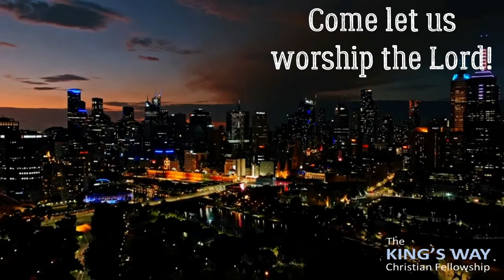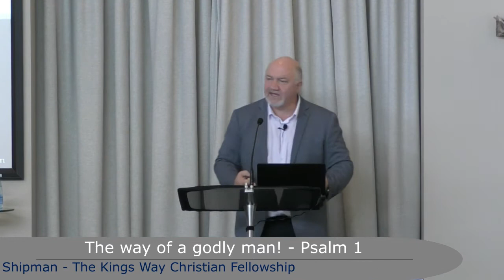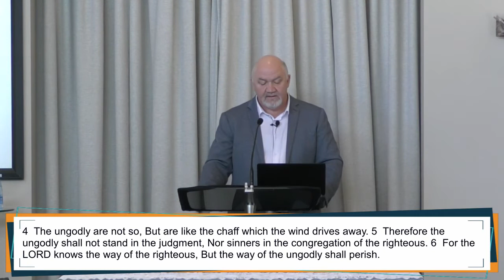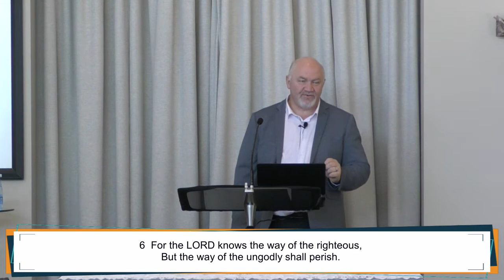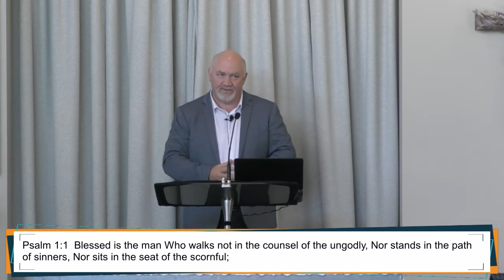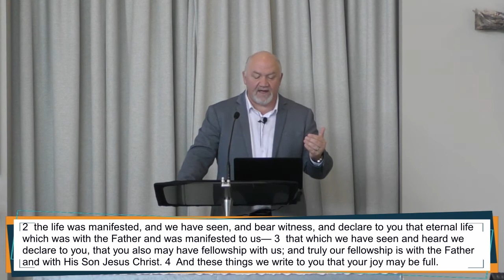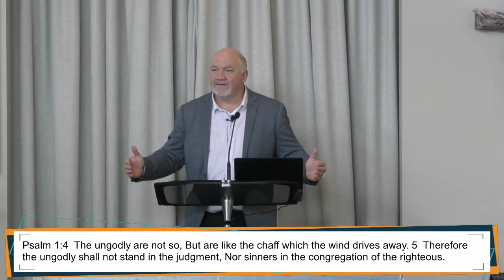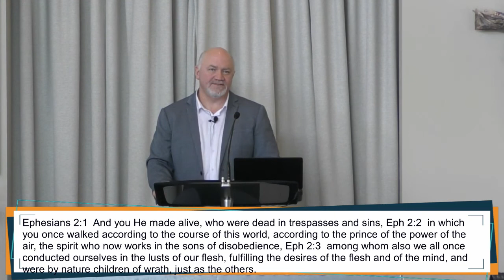Way of a godly man - Psalm 1 - - Sunday 18 April 21